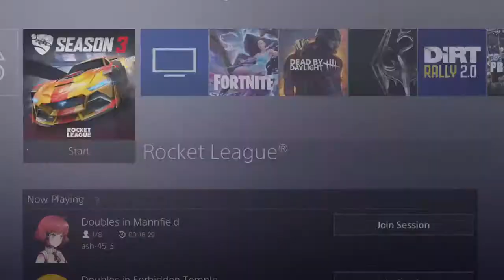Rocket League RICH Trades Selling Striker Items (BUY/SELL/TRADE)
I'm just a small Youtuber trying to make a community you can be involved so you can be apart of something and feel like you mean something to everyone in it